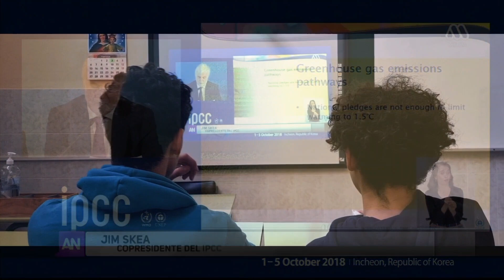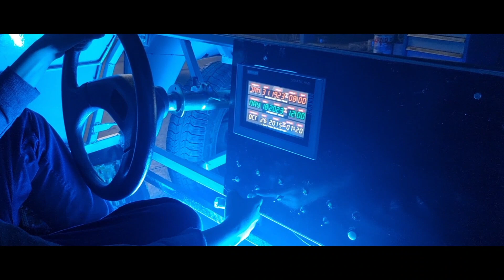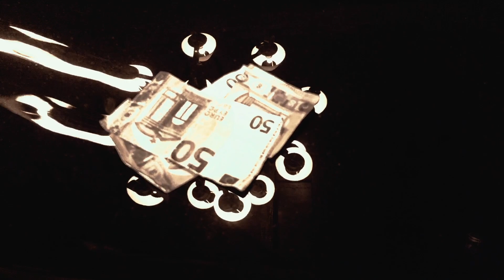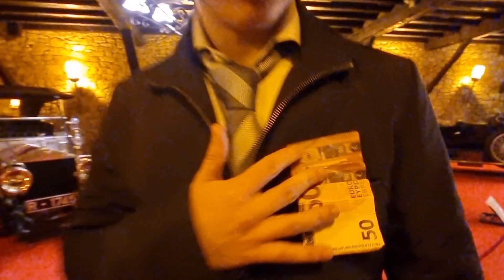Back to the Future IV: Grado Básico Salesianos Deusto (Save the Planet) Delorean time machine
Cortometraje realizado por el alumnado de Grado Básico de Salesianos Deusto, el cual tiene como objetivo concienciar sobre el cuidado del planeta y el uso de energías sostenibles con el medio ambiente.
A su vez se muestra el proceso de fabricación, en base a los conocimientos adquiridos durante el curso, de su especial "máquina del tiempo", un Delorean a escala con todo lujo de detalles.